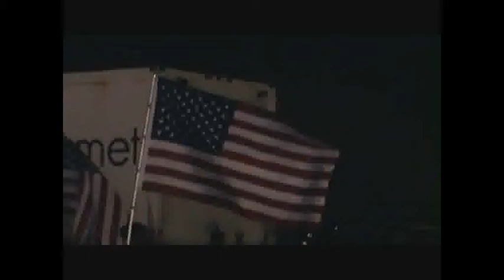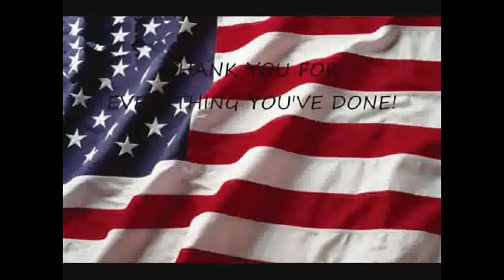Jeramy's Homecoming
my cousin coming home from deployment!